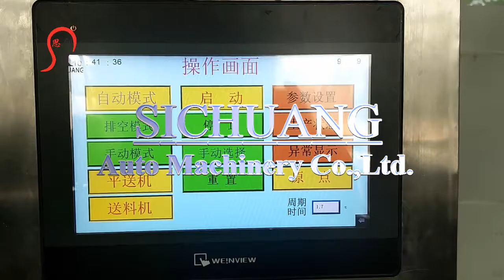PP Screw Cap Syrup Off seal Ring Cap Automatic Assembly machine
For any more details, please contact below:
SICHUANG AUTO MACHINERY CO.,LTD
Add: Shunde district, Foshan city , Guangdong province ,China
Contact person : Gina Fan ( Sales manager )